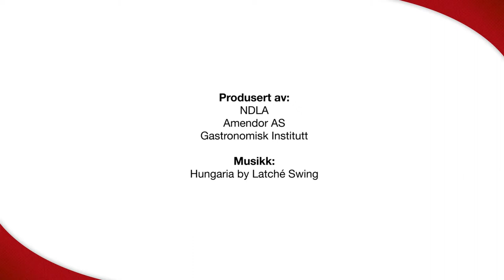Fløterand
Fløterand består av fløte, sukker og gelatinplater, og er en tradisjonell norsk dessert.